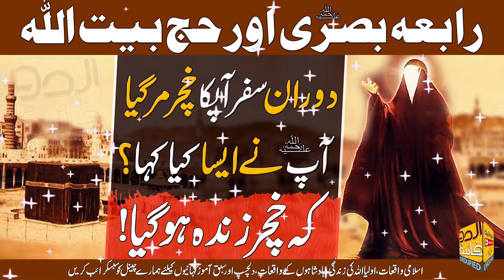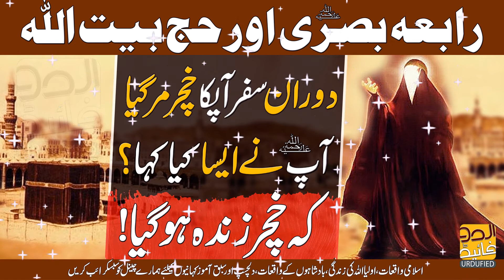Hazrat Rabia Basri ki Zindagi - Rabia Basri Aur Khachar - Rabia Basri Aur Hajj e baitullah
Related Videos Links Bellow